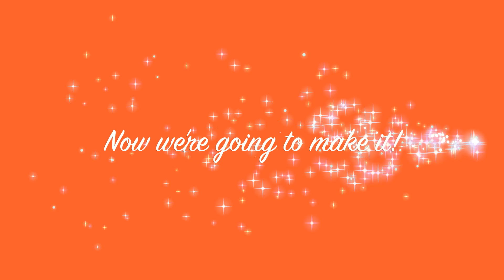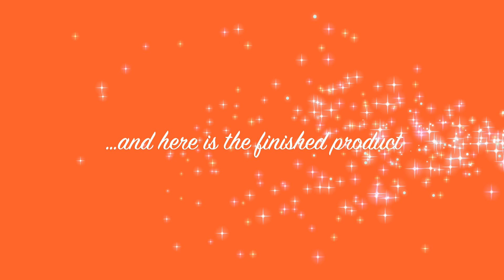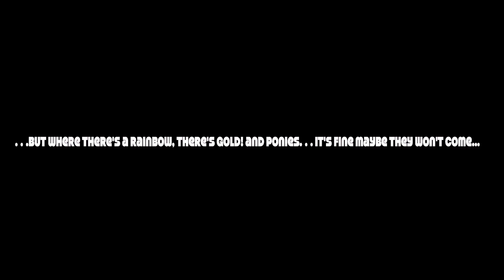Density - Eve, Vanessa and Maha - 7TJ